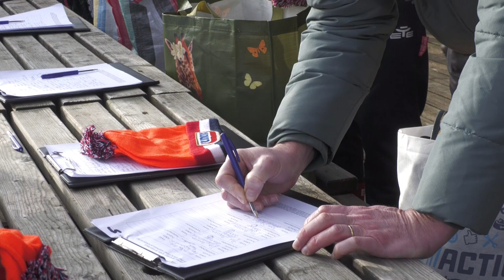Nieuwjaarsduik De Kuilen Langenboom 2023